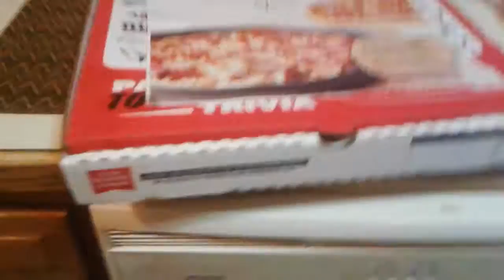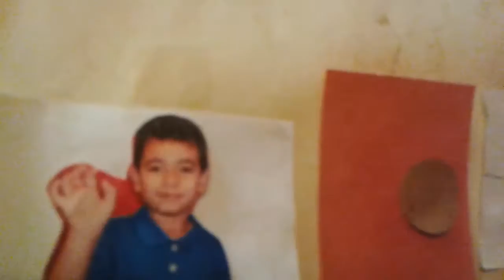Cooking with CoolKid74 KINGDOM episode 2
CoolKid74 KINGDOM